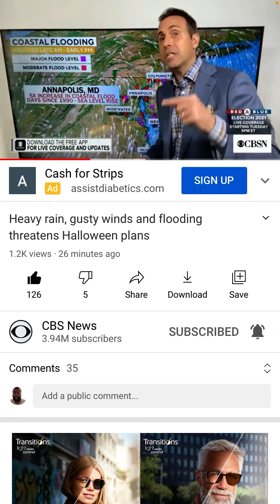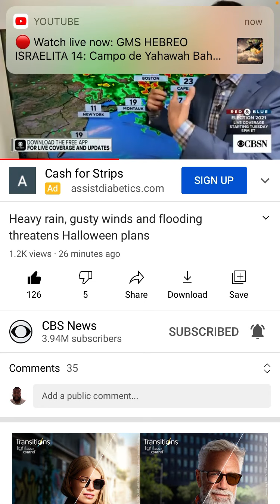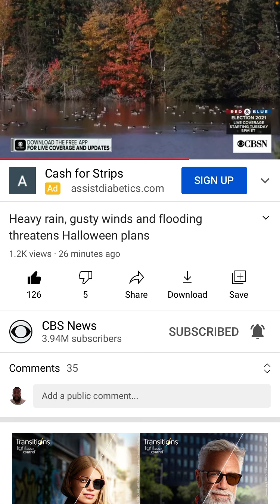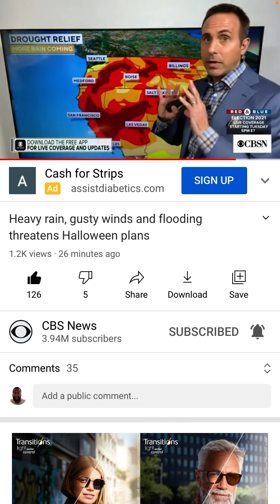Potential heavy rains and gusty winds and floodings threatened Halloween plans.